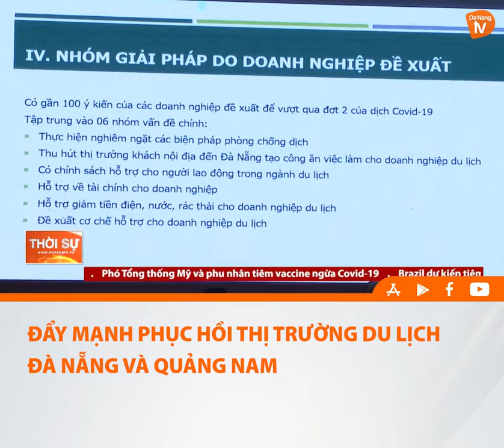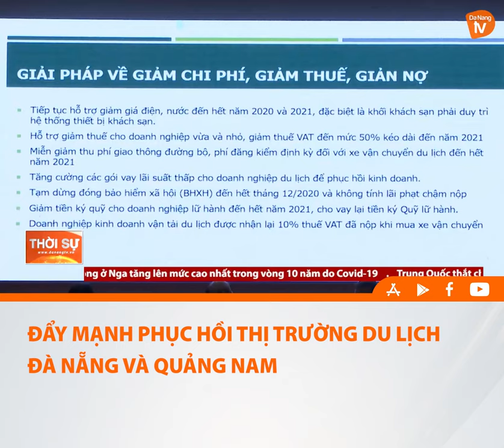ĐẨY MẠNH PHỤC HỒI THỊ TRƯỜNG DU LỊCH ĐÀ NẴNG VÀ QUẢNG NAM